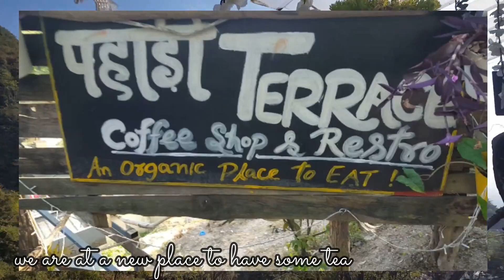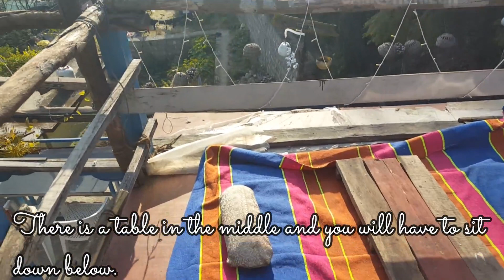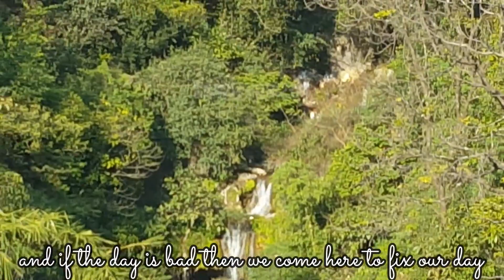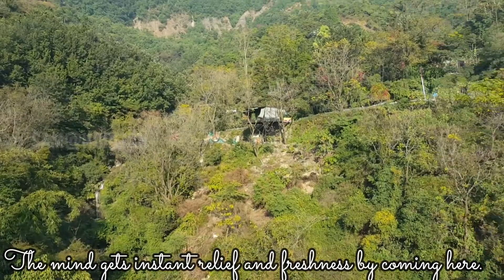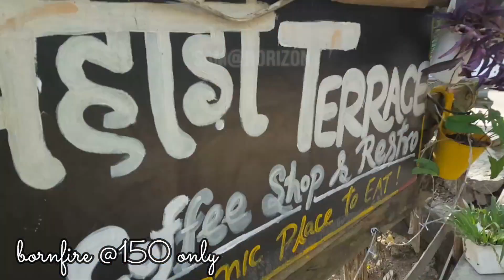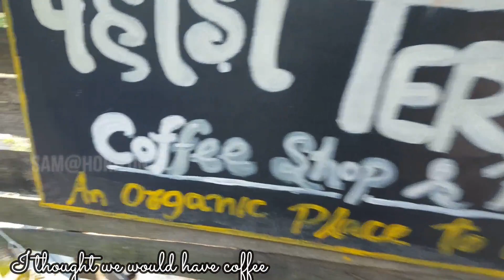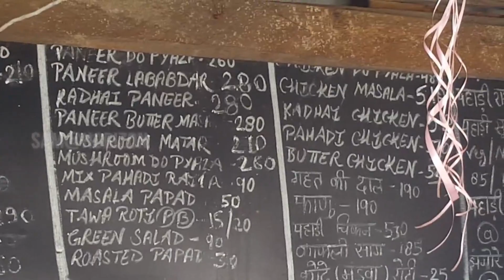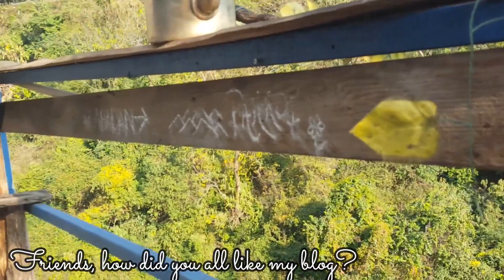मूड खराब तो ऐसा करें, अपना दिमाग 100% रीसेट करें, || bad mood then do this, reset your mind 100%,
Hello
welcome
related to science
comedy , vehicles .
I do not promote any product of company , or
any particular firms .
I makeup my own contents. All contents on this
This channel is not for just one
specific topic .
The video contents are
only my creations . They do not
belong to anyone except me .
 I have tried to cover all topics
possible.

feel free to leave it in a comment
The link of instagram is added to my
home page.
As this channel is new help me grow.

मेरे चैनल में शामिल है विज्ञान, शिक्षा से संबंधित,
यात्रा और कार्यक्रम,
पालतू जानवर,
संगीत , गेमिंग,   मनोरंजन,
कॉमेडी,  वाहन।
मैं किसी कंपनी या
किसी विशेष फर्म के उत्पाद
 का प्रचार नहीं करता ।
मैं अपनी सामग्री खुद बनाता हूं। इस
चैनल पर सभी सामग्री मेरा है।
यह चैनल सिर्फ एक विशिष्ट विषय
के लिए नहीं है।
वीडियो सामग्री
केवल मेरी रचनाएँ हैं। वे
मेरे सिवा किसी का नहीं है।
मैंने सभी विषयों को कवर करने की कोशिश की है
अगर संभव हो तो।

अगर आप नए है मेरे चैनल पर तो

@Shyama garden n vlog   @mariosep villanueva    @uma chandra vlogs    @dham ki sakhi   @Rooftop Gardening with Insha   @Jungle Ki Rani   @Sarmila Pradhan -RANI   @Sanjna yadav 108    @Alina Suit Vlogs   @As Gardening with vlog    @Ratlami Zayqa
@bhawna cooking and lifestyle   @AnitaDahiyaDuhan   @maltisharma   @myorganicterracegarden7328    @pushpa001   @kanubhajans9476    @GardeningpointDS   @SameeraChughtaisBackyardGarden   @tastyvyanjan6859   @meraangan    @bloggerseema9016   @Sandhyakgaane   @wonderfulworldwithalka   @alkamithileshchoudhary226   @Kaurrajinderpunjabivlogs   @CMAAshutoshKumarGuptaKanpur   @sarojvatika1330   @kuhugarden2349   @cookingwithsafiauk   @hkgardenandvlogs   @ritudwivedivlogs   @AnokheVyanjan701   @Phuongyoutube-fq6ef   @walkwithmary5826   @womensarea   @LilyGiriVlog   @therainbowinfo7492   @msvloggercanada8282   @anna536B   @TheMagicRecipes   @usefulandwonderful1120   @RoccosVideos   @prabhasgardenandvlog5432   @pakeezakitchen   @shinefashion3629   @spiritualityandayurveda4162   @roobyscreativebalconygarde7298
 @Homemade N Easy
 @sam craft'n creations
 @As Gardening with vlog
 @Madhu Sarita Real Vlog
  @Real Rangoli & Real Home
@Ratlami Zayqa
@Mk aͣwaͣz cͨhͪaͣnneͤl
 @PRERNA SANGEET AND VLOGS
 @Jyoti Saxena
 @Sneha Technical
 @Technical Ali
 @Jignesh technical
 @M.E.S.C All In One
 @bagheli lokgeet mauganj
 @BICOLANANG MAESTRA uragonz
 @Bro Mark Escal
 @Amar Desh E Amar Ma
 @Amrita's Gardening & Mix Vlogs..
 @Adnan Mughal Voice   @Arya's Home Misc
 @AR Naats Collection
 @Himachali vlogger neetu thakur
 @geo nature birds
 @5Star kids Mom cooking n vlog
 @Danny's Food & Travel
 @bhawna cooking and lifestyle
 @A Little Bit Of Zaiqa
 @DELICIOUS LAND
 @catch life with vineeta